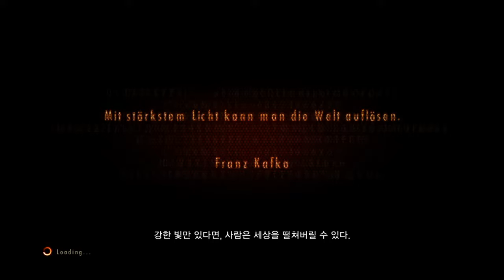ps4 resident evil revelation 2 (4)